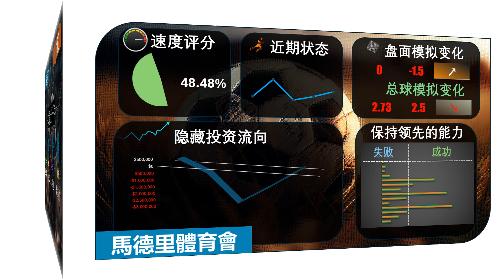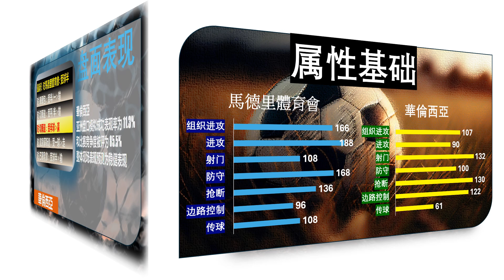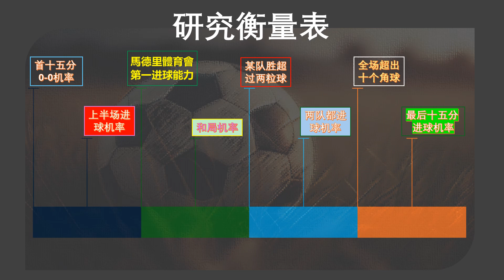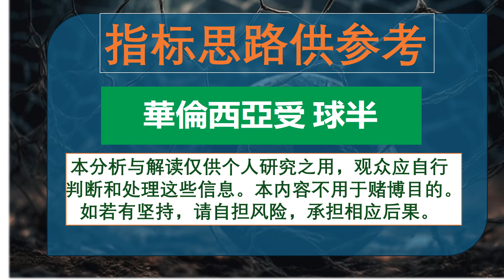【足球指标分析】 西甲 馬德里體育會 vs 華倫西亞 | 预测谁先进球、角球多少、计时进球、让受球。。等等......不要吝啬，请评论你自己的预测得分，分享、点赞和订阅!!!